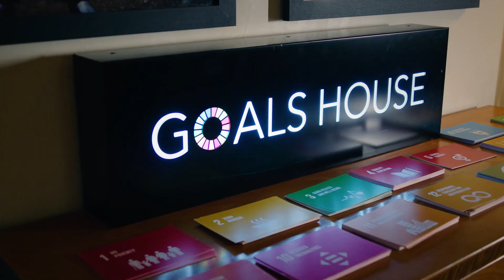City Possible: The Wellness Imperative Fireside Chat at SXSW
DJ Derrick “D-Nice” Jones sat down for a fireside chat with Michael Froman, Mastercard Vice Chainman and President of Strategic Growth to discuss how financial inclusion, equitable economic opportunity and sustainable development are crucial components of societal wellbeing.